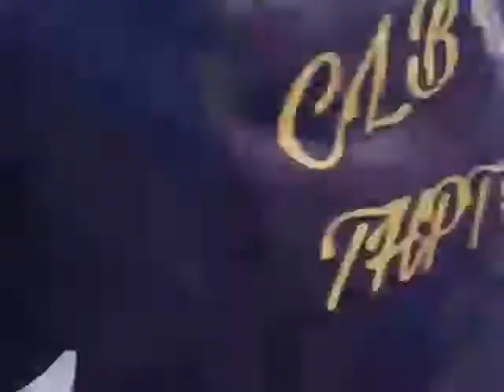Chuyền banh bằng chân THPT Hàm Tân Hội trại xuân 2018